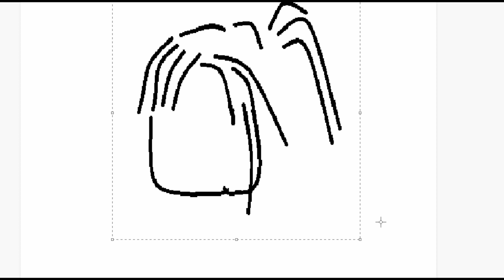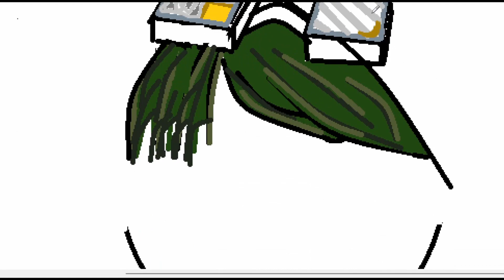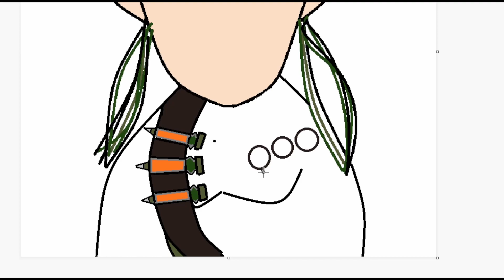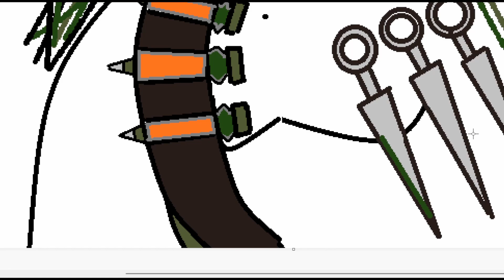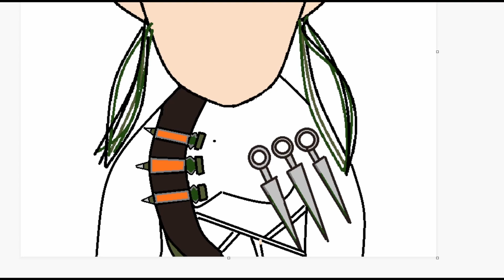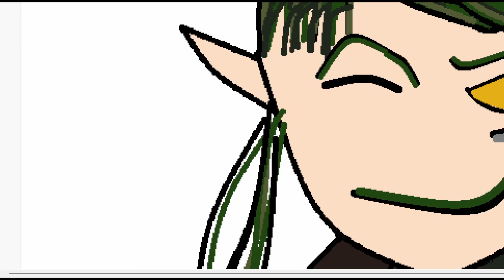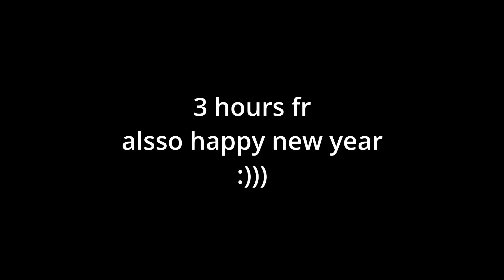3 hours of pain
hehehe haw
carol the bot